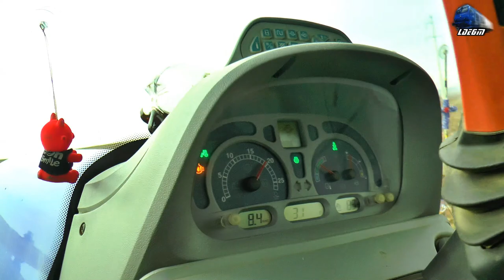La Arat cu 🚜 New Holland T8 320 & T7 260 Plowing Together in Fegernicu Nou - 26 November 2021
00:01 Tractor New Holland T8 320 Tractor & Plug ERMO Evolution 155 Plough
00:48 Tractor New Holland T7 260 Tractor & Plug KUHN Vari-Master 153 Plough

26 November 2021